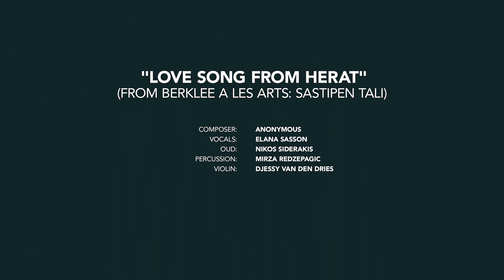Berklee a Les Arts: Sastipén Tali - Love Song From Herat (Live at Berklee Valencia)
Berklee Valencia students performed “Love Song From Herat” as part of Berklee a Les Arts: Sastipén Tali.

Sastipén Tali, which translates as health and freedom in the Roma language, was a concert inspired by Giacomo Puccini’s masterpiece La Bohème.

Moving alongside the musical trajectory of Roma people from Rajasthan to Afghanistan, Iran, Turkey, Bulgaria, Romania, Bosnia, and Spain, Sastipén Tali explored the libretto of La Bohème in reverse; from death to life, from isolation to community, to health and freedom, making us investigate and confront our prejudices installed against communities living at the margins of society, while celebrating the powerful role of art, when placed at the very center of life.

“Love Song From Herat”
Composer: Anonymous
Vocals: Elana Sasson
Oud: Nikos Siderakis
Percussion: Mirza Redzepagic
Violin: Djessy Van Den Dries

For more information on Berklee a Les Arts visit: valencia.berklee.edu/campus-initiatives-berklee/berklee-a-les-arts/

For more information about Berklee's campus in Valencia and its master's degree programs,